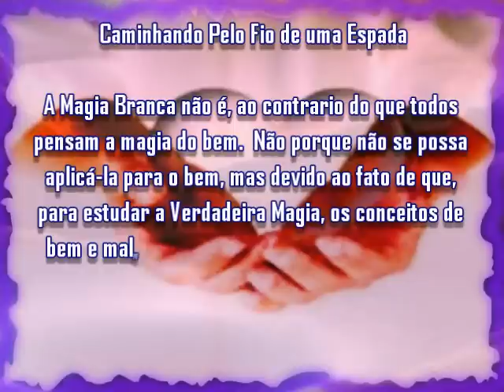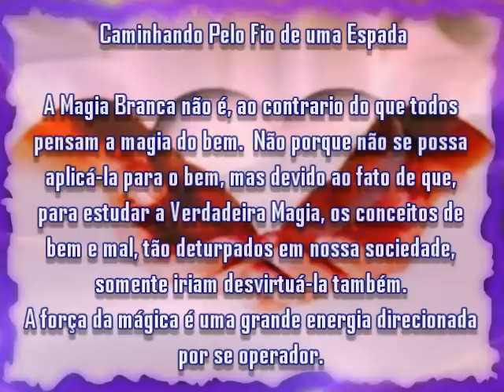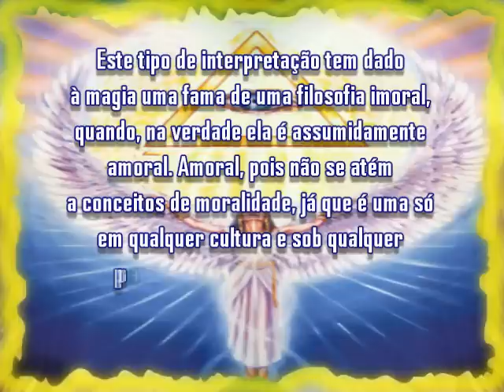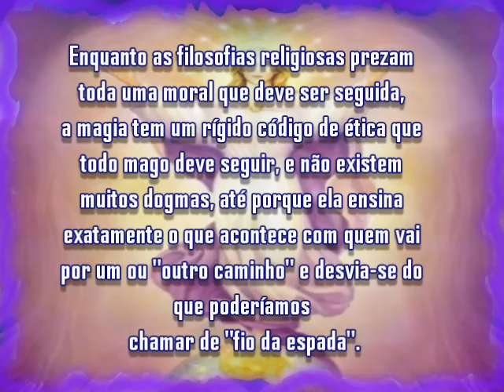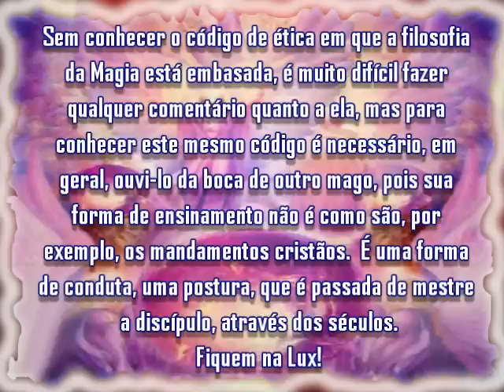Magia Branca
Agradecimentos ao Grupo  do Projeto Egregora e a Eliphas Leví, pelo texto que me permitiu adaptar para este importante ensinamento e eles meu eterno Amor e Gratidão.
Musica- Feitiço da Lua - 08 Embrace  of  Love